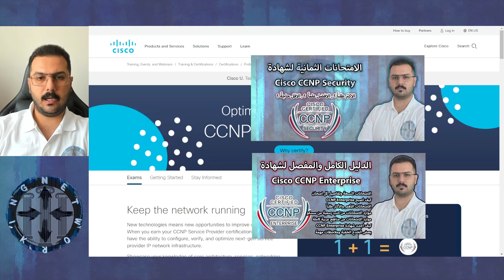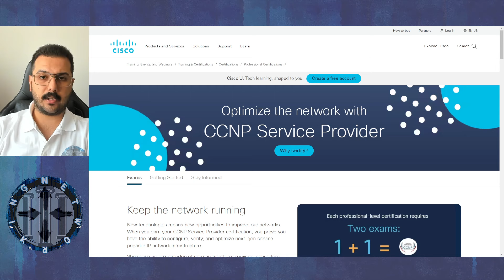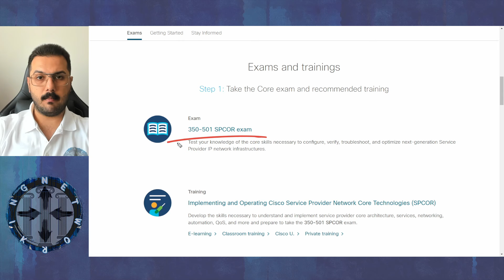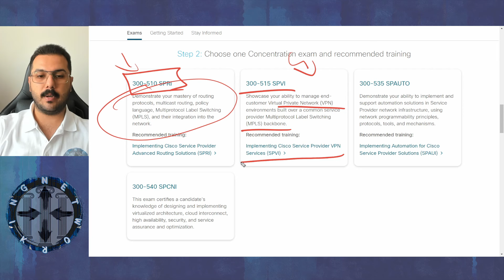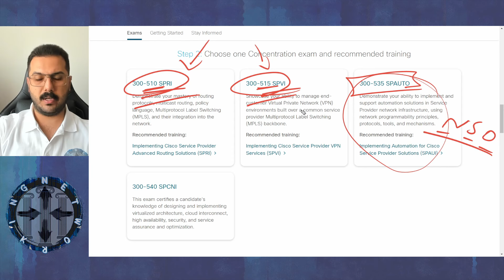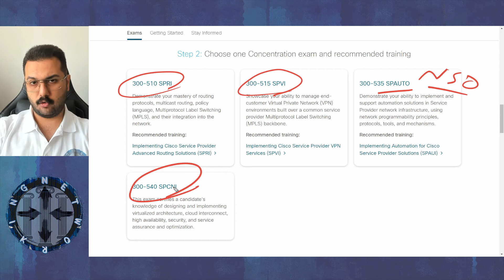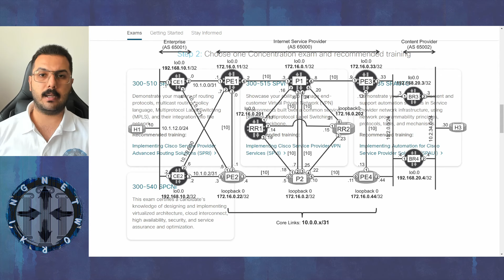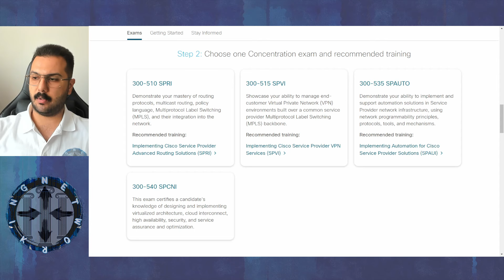How to Profession SP || تقنيات مزودي الخدمات || كيف احترف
يفصل المهندس سجاد غفوري في هذا المقطع كيفية احتراف مجال وتقنيات مزودي الخدمات مع سسكو
والمرتبطة بشهادة Cisco CCNP Service Provider
يتم تفصيل الامتحانات , المقارنة بينها , دور كل امتحان وتخصصه , الاكثر طلباً وفائدةً

كتاب MPLS in the SDN Era

فهرست مواضيع المقطع
00:00 مقدمة
01:05 متطلبات CCNP SP
01:40 SPCOR
04:16 ماقبل CCNP SP
05:36 امتحانات التخصص
06:34 SPRI
07:30 SPVI
09:13 SPAUTO
10:22 SPCNI
11:03 تقنيات عامة؟
12:05 موارد متوفرة!
14:04 مكانة سسكو؟